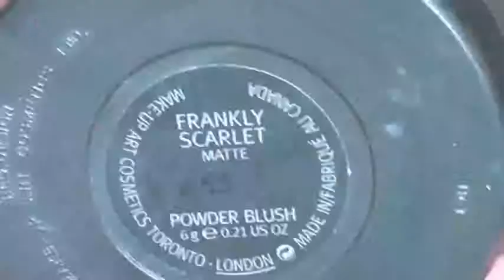Rainbow Eye Liner Tutorial with MAC Shadows